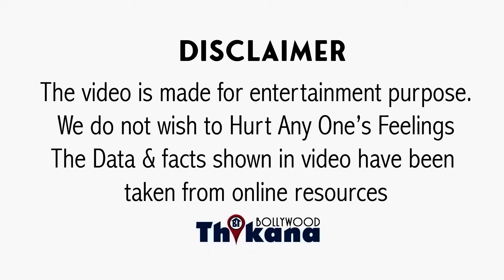BIG News | Manish Malhotra की Party में Salman & Aish का हुआ आमना-सामना एक छत के नीचे